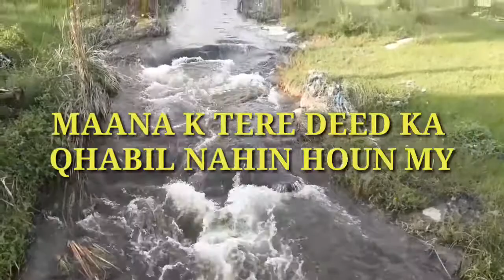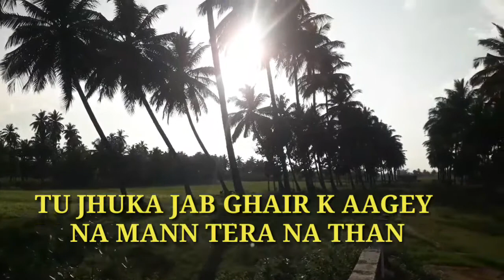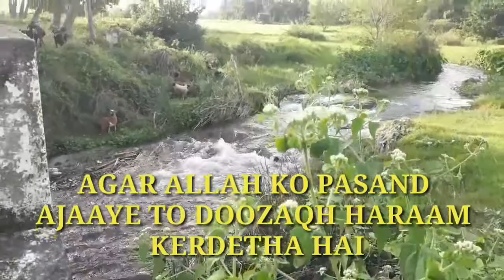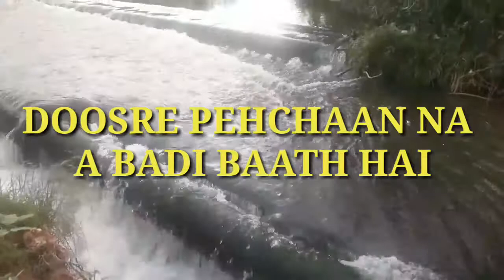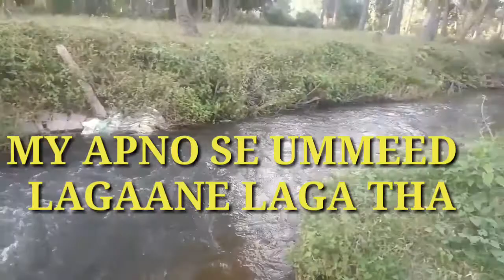URDU BEST TWO LINE POETRY. EPISODE NO=106